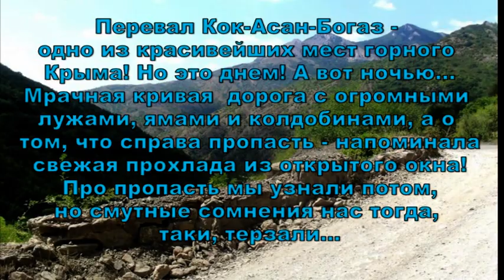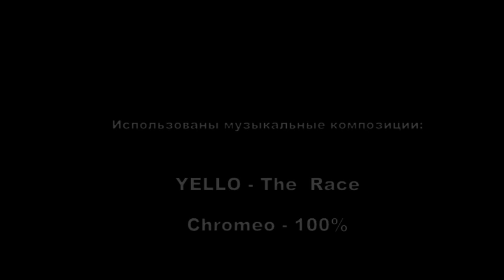Через перевал Кок-Асан-Богаз за 12 мин. Ночью...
Дорога от Белогорска до Приветного (горный Крым). На картах и на навигаторе - обычная дорога... Но на самом деле от асфальта (советского еще) не осталось и следа! Ехали под дождем - сверху молнии, снизу грязь, камни и огромные лужи, слева скалы - справа пропасть, которую мы, слава богу, не видели!
Дорога обвалилась в нескольких местах: провалы - 08:20 и 10:40;
сам перевал, примерно - 03:20 - 04:00.
А днем в хорошую погоду там, говорят, места неописуемые...!